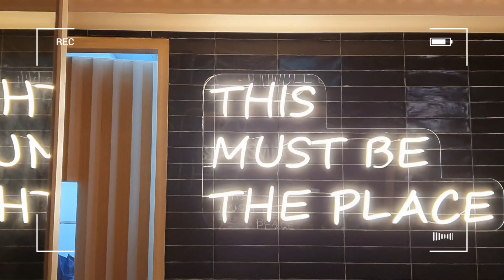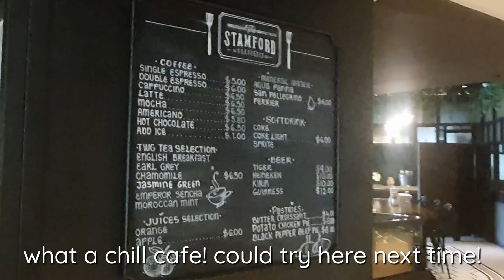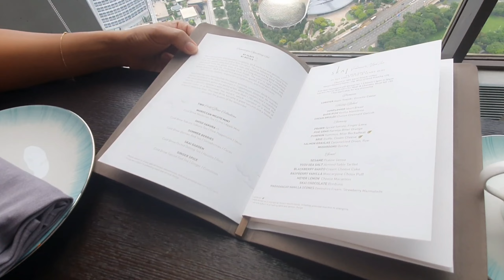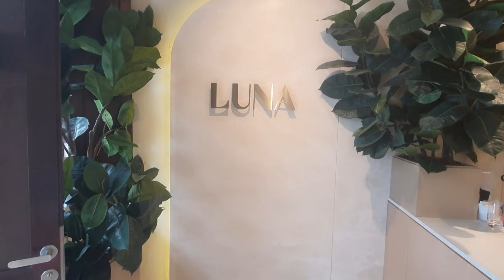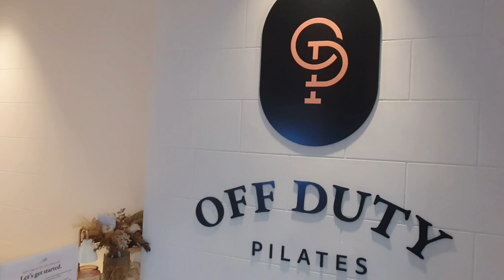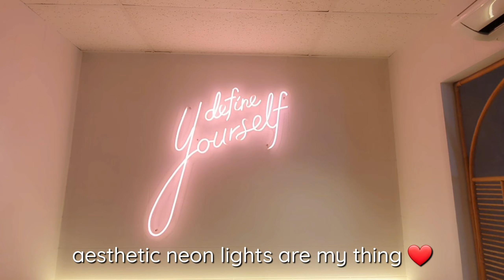food&fitness vlog: mukbang, skai high tea,imperial treasure, kickboxing,reformer pilates,luna cafe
hi guys welcome to another week in my life in singapore! cafe hopping, workouts and fitness!

mukbang, foodie, food recommendations, life in singapore, living alone in singapore, cafe hopping, aesthetic cafes, fairmont hotel, skai